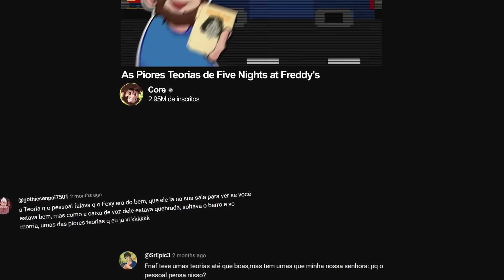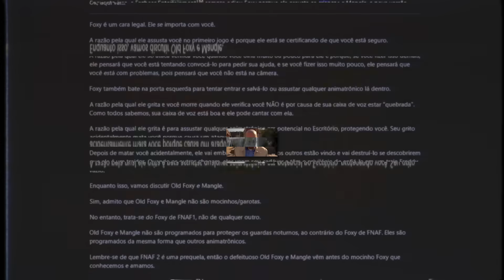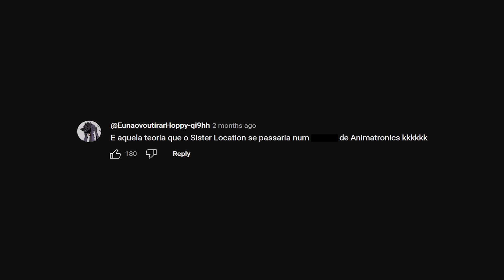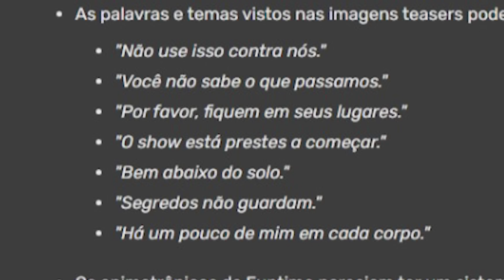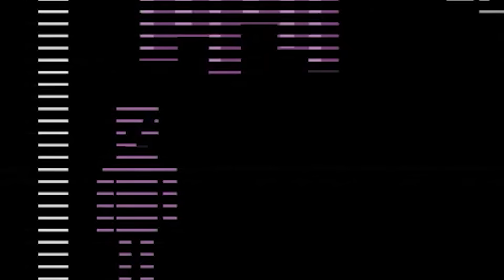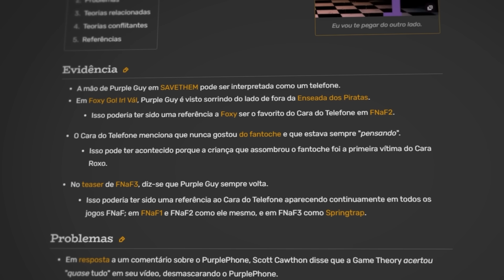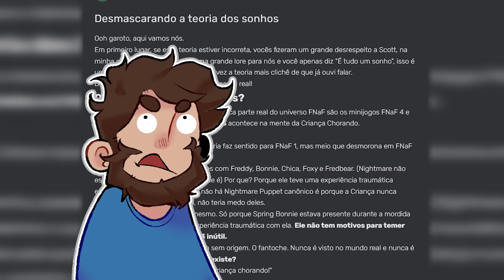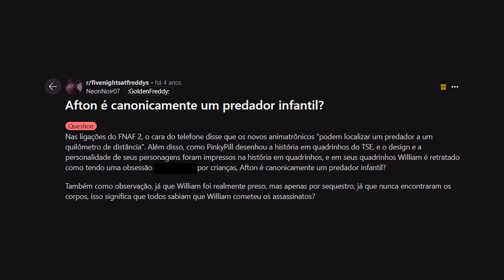As Teorias Mais Bizarras de Five Nights at Freddy's